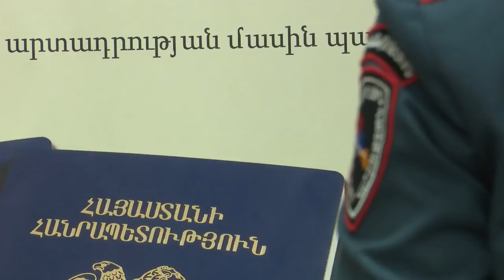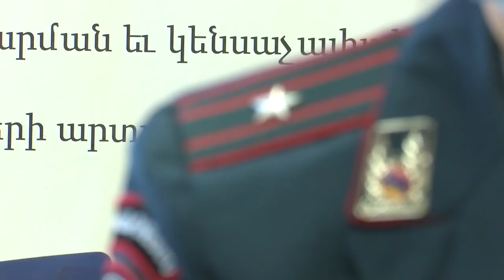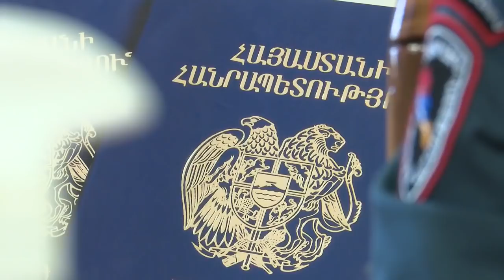Ոստիկանությունը` անձնագրերին առնչվող փոփոխության մասին